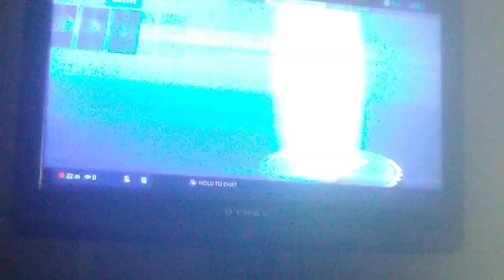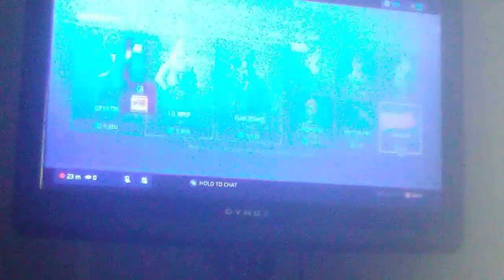New horde rush game mode in fortnite